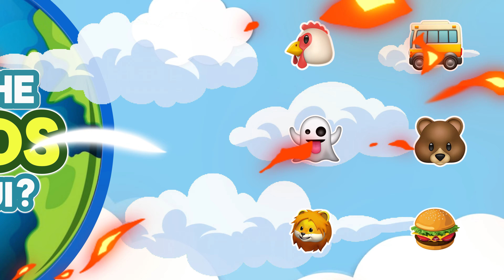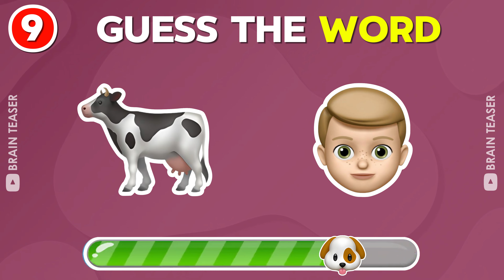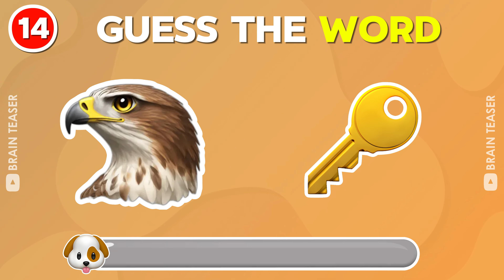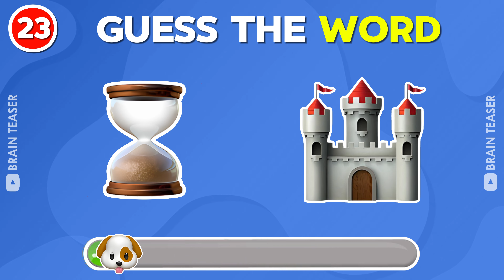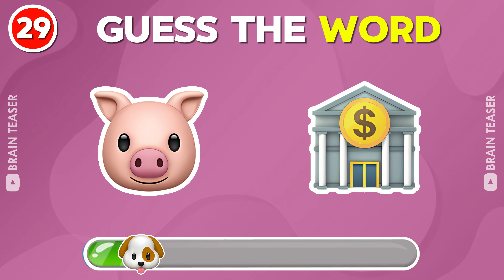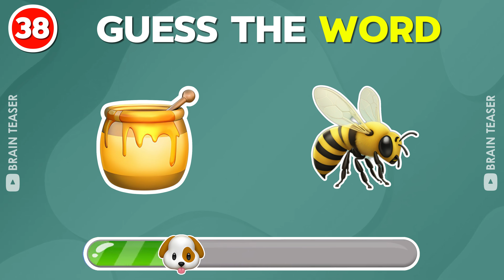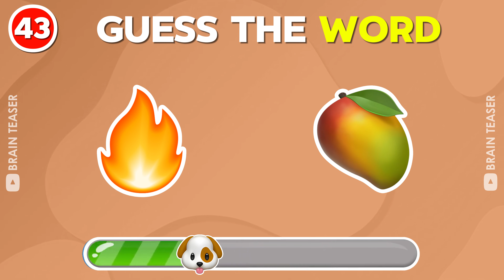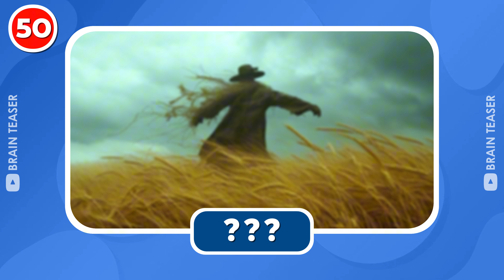Can You Guess the WORD By The Emojis? 🤔💡| Guess The Emoji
Test your knowledge Here with this fun and challenging quiz! With 50 different words to guess, See if you can guess them all correctly and become an emoji word master! Challenge yourself to guess the word by emoji in this fun quiz now!